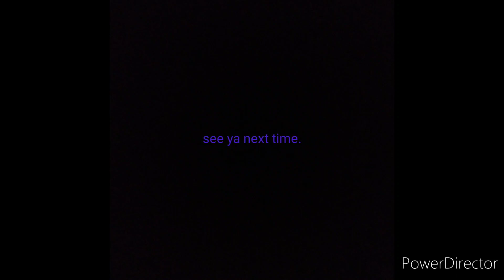Storm watch 2k23